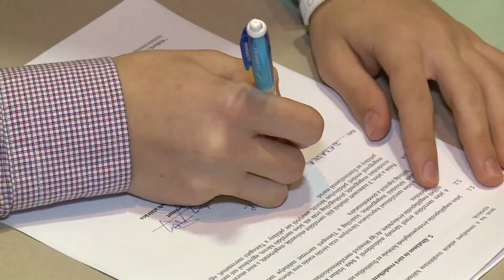2019.03.08. - Százezer forintos ösztöndíjat kapott 38 vajdasági diák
38 tehetséges és szociálisan hátrányos helyzetű vajdasági diák részesül támogatásban idén az Ady Endre-ösztöndíj pályázatnak köszönhetően.